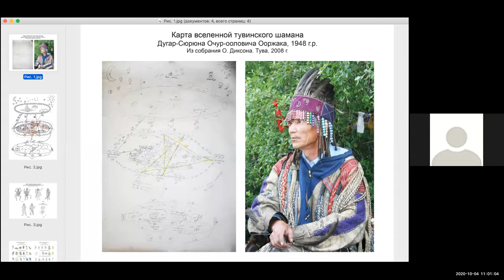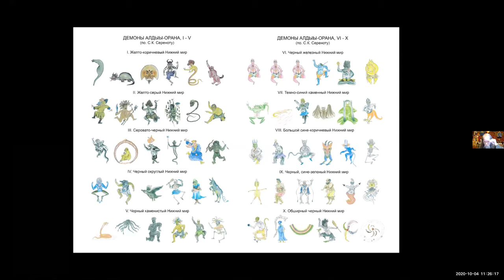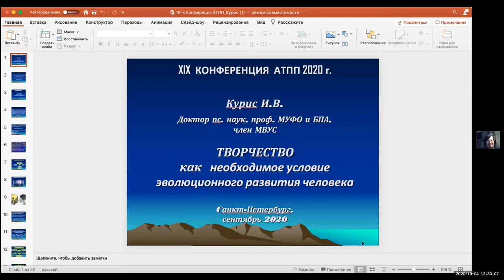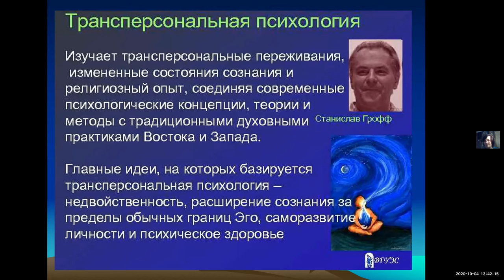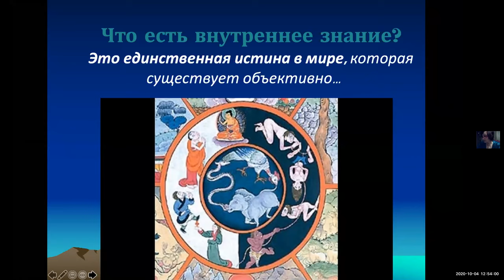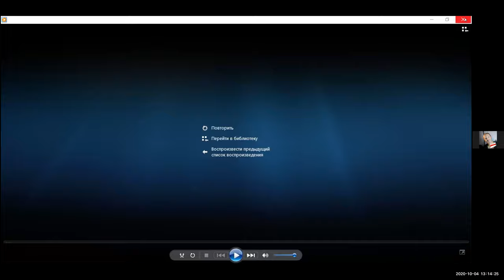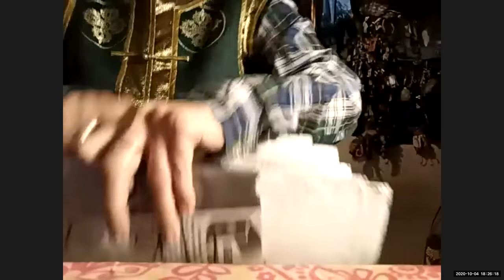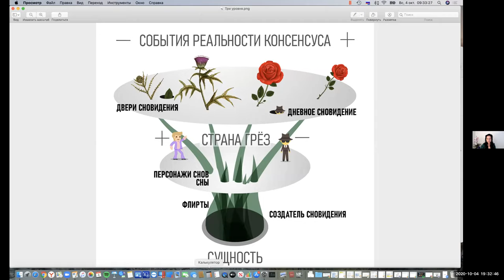Творчество как суть эволюции, день 2, 4 октября 2020, XIX-я конференция АТПП_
Владимир Майков запускает обновленный онлайн-курс «Путь Творца: как открыть и выразить свою глубину» где вы познакомитесь с собою настоящими и бесконечными! И, самое главное, преодолеете то, что мешает вам выражать свою глубину и сделать жизнь непрестанным потоком творчества.
👉 Старт: 6 марта 2023
Продолжительность: 6 недель